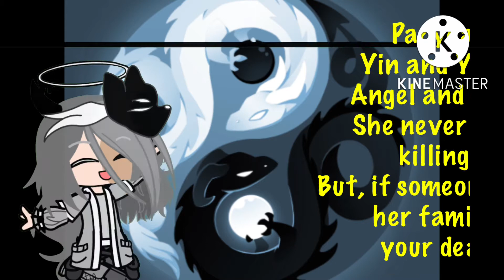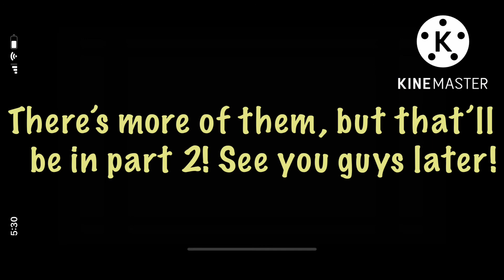Hope you guys like it!